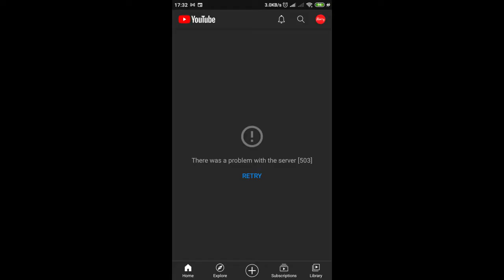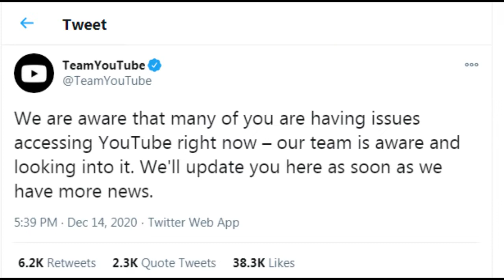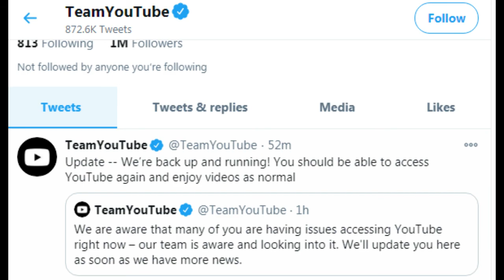Gmail, YouTube and other Google services are back online after global outage | Really News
Google services including YouTube and Gmail were down globally for about an hour today.
Google confirmed the outage saying all of its services are affected.
Gmail and YouTube seem back online but Google is yet to confirm if all services have been restored.

Google services abruptly went down on Monday evening, impacting hundreds of users. Among the services that were disrupted at the time of writing include Gmail, Google Search, YouTube, and Drive. The latest outage, which seems to be more intensive than the last one, seemingly started around 5 pm IST today. Downdetector, the website that tracks web outages, reported over 40,000 outage cases from around the world nearly 10 minutes after the outage began. YouTube and Gmail seem to have been worst hit globally, causing an uproar on Twitter about how Google services have left them high and dry especially on the first day of the week.

Latest update: Google is saying that its services are back online. Here is what it says on the Gmail service status page: "The problem with Gmail should be resolved for the vast majority of affected users. We will continue to work towards restoring service for the remaining affected users, but no further updates will be provided on the Google Workspace Status Dashboard. Please rest assured that system reliability is a top priority at Google, and we are making continuous improvements to make our systems better." The same message is repeated for all other services that were down.